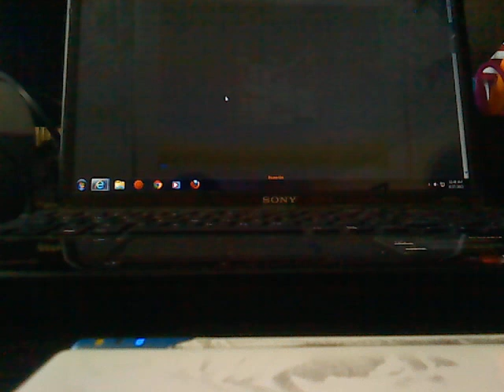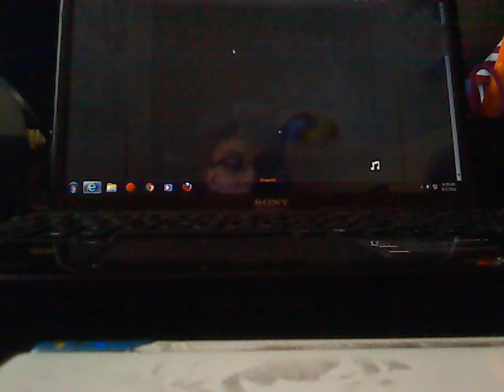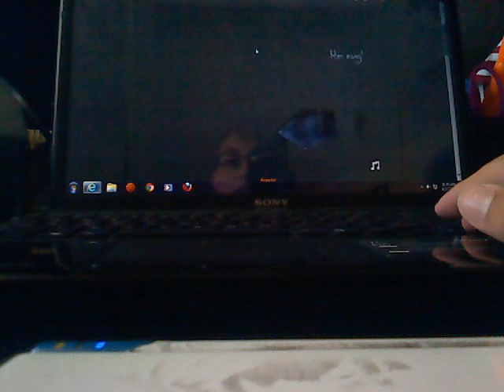Worst game ever